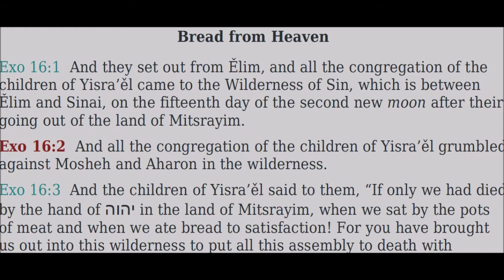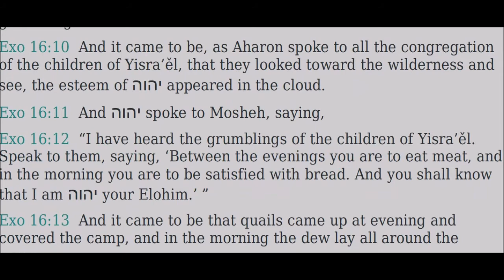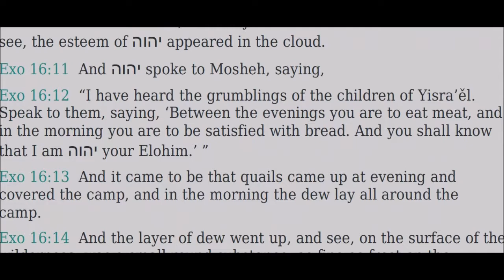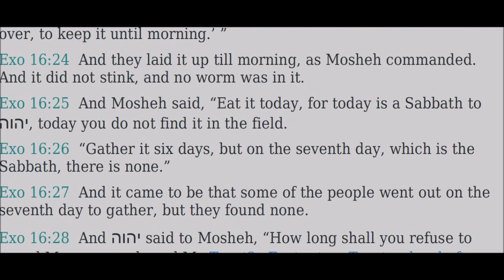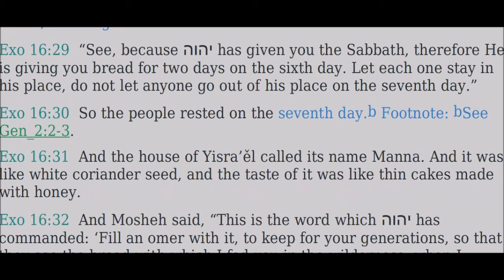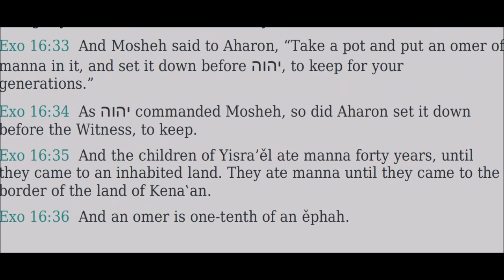16 Shemoth (Exodus) - Read Along